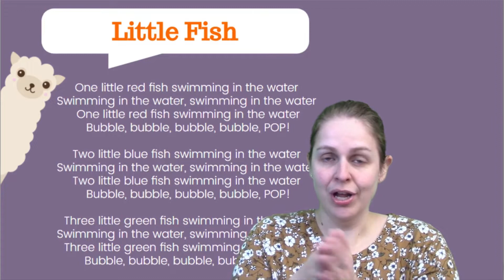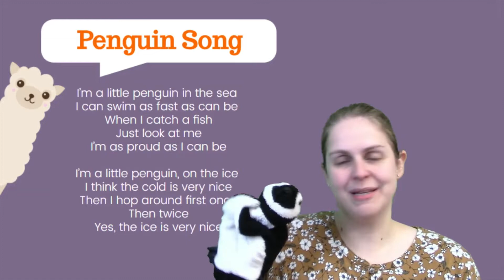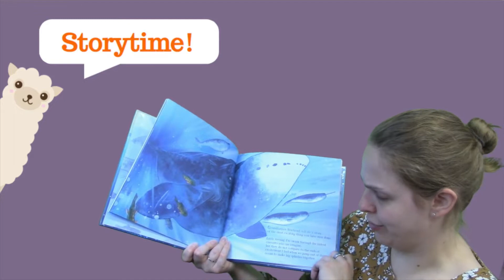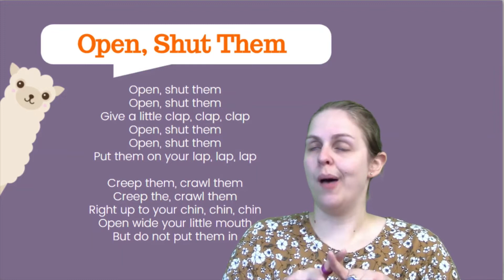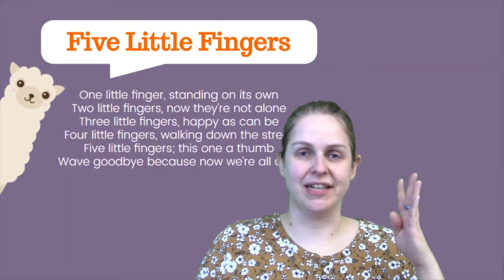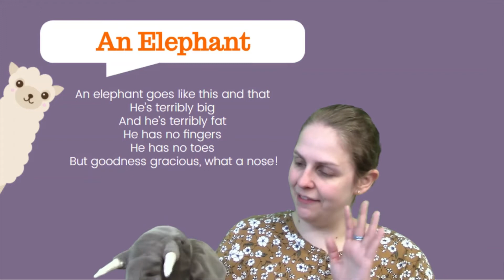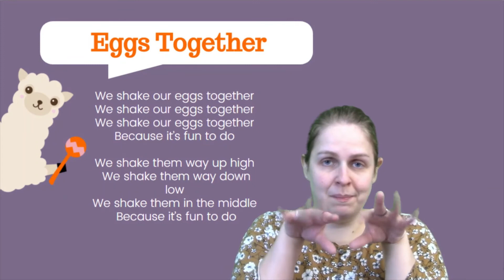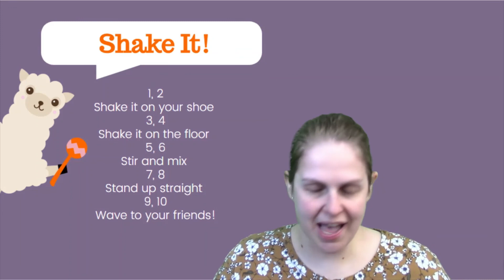Storytime - Jan. 28, 2022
Welcome to another episode of Storytime! Today we'll ride an elevator, learn from Grandfather Bowhead, and dance with immaginary shakers!